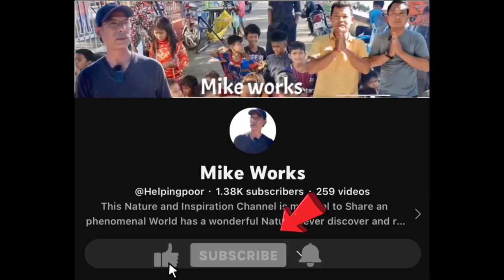#47 Sister Soly is38 yrs her life is struggle to breakthrough poverty livelihood to raise her 3 kids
Sister Soly is 38 yrs her life is struggle to breakthrough poverty livelihood to raise her 3 kids